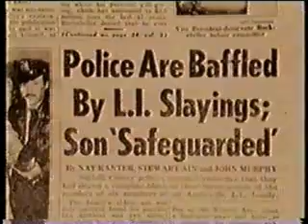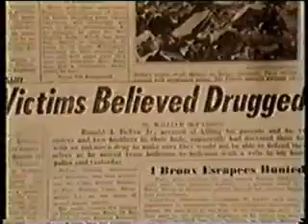Amityville Horror - In Search Of... - 3 of 3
A 1979 investigation into the Amityville Horror, done around the time the movie was released and before the talk of a possible hoax really started to gain popularity.  This program is notable because it contains the only known on-camera interview by the priest who blessed the house (and who confirms his experiences in the house, despite what the Cromartys claimed in the later episode of "That's Incredible").  Also notable for containing rare glimpses of the Lutzes with their real children, filmed by the "In Search Of" crew.